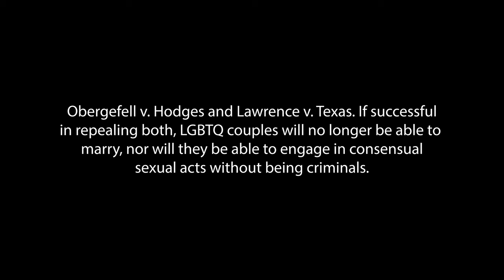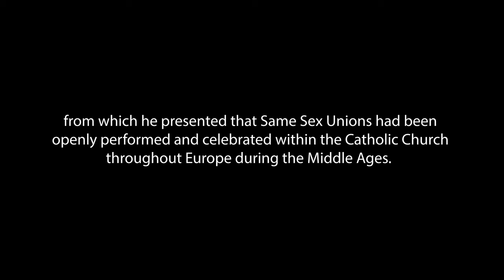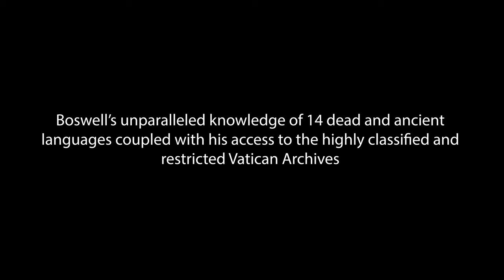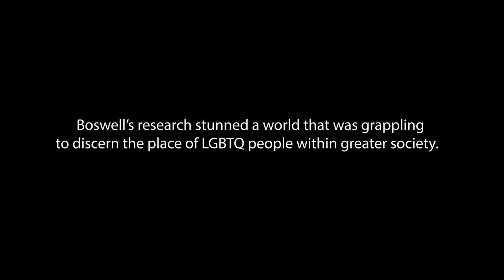NOT A TAME LION (2022) Trailer #1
If the inspiration for the Da Vinci Code's Robert Langdon were drawn from a single living person, John Boswell would have been the one.  Boswell read and translated fourteen ancient and modern languages, became a Yale Professor by age thirty and was granted full access to the highly classified and restricted Vatican archives from which he researched four award winning books, making him a world renowned expert in Medieval History and Linguistics.  John Boswell was also openly Gay without apology in an era that was neither tolerant nor accepting.